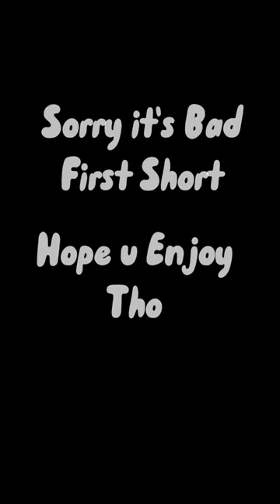Cold Luton Town FC Pics Pt.1